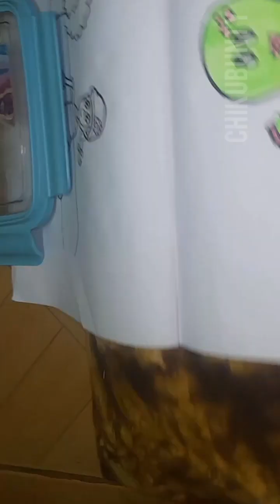Snake, Mermaid, Sheep, Monkey And Octobus; Kids Drawing Toddlers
Mermaid
Snake
Monkey
Sheep
Octobus

Kids Drawing toddlers